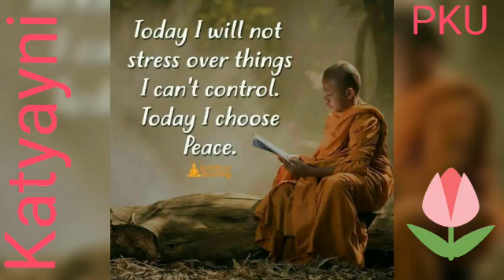Morning Quotes Navrayri day 6 PKU